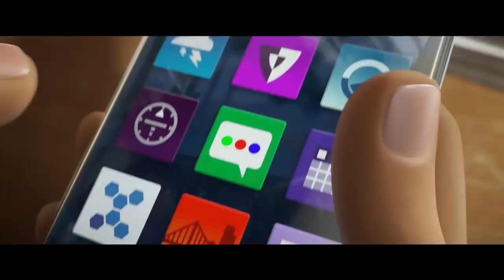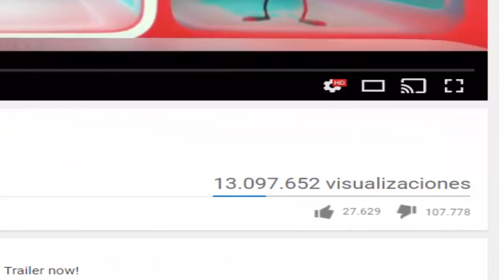9 Curiosidades Sobre Emojis "La Película"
Con toda la publicidad que se le ha dado, parece poco probable que se desconozca de Una de las películas animadas que nadie pidió más esperada para este año Emojis, (La pelicula)
A pesar de esto, es muy posible que muchos desconozcan sobre la nueva trama de la película . Por eso me pareció oportuno realizar un recuento con algunos datos interesantes sobre Emojis la película.